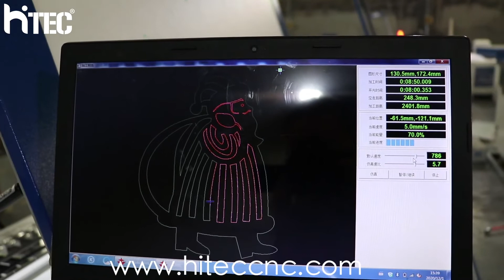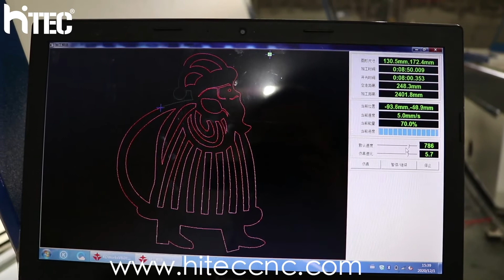Acrylic Laser cutter machine christmas ornaments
HITEC HTJ1390 engraving cutting christmas ornaments
Laser cutter your ideas
We support HTJ6040 HTJ9060  HTJ1390 Laser cutters  hot sale model.